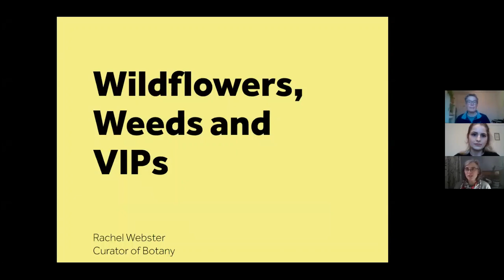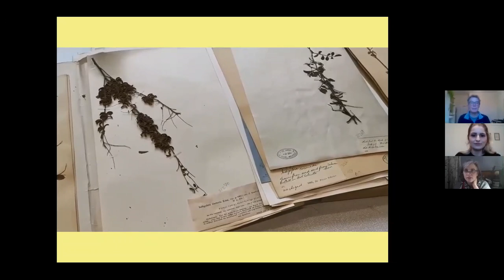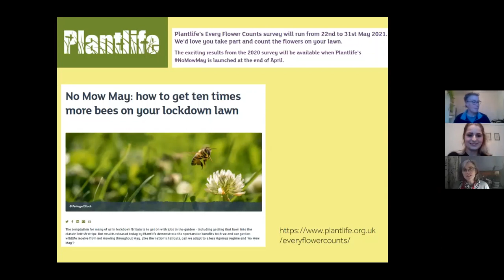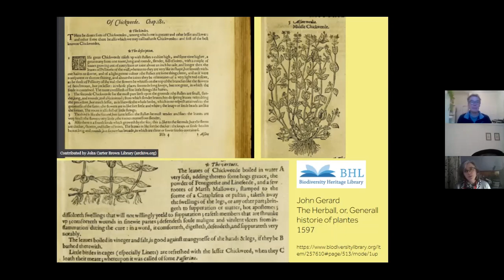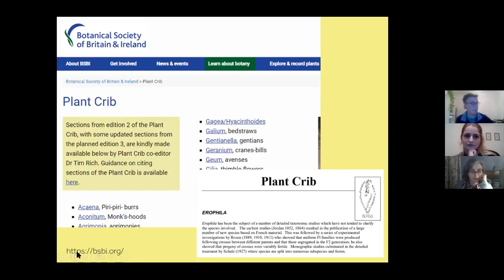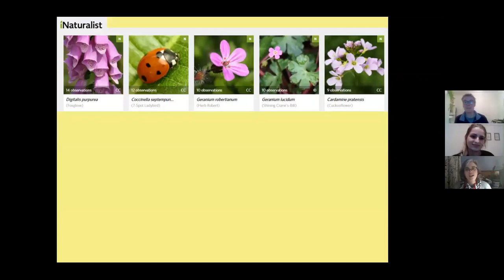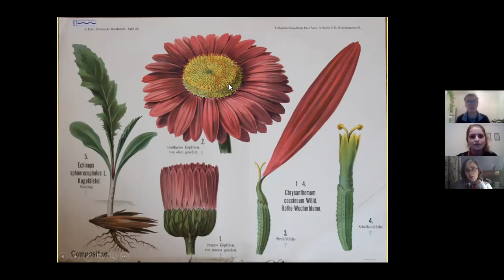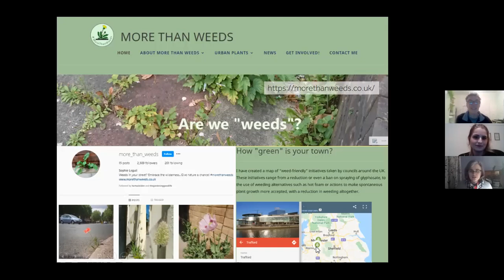Wildflowers, weeds and VIPs with Manchester Museum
In this talk we are joined by Manchester Museums Curator of Botany, Rachel Webster to learn about some VIPs - Very Important Plants!

This virtual event took place and was recorded on Wednesday 17th March, 2021.